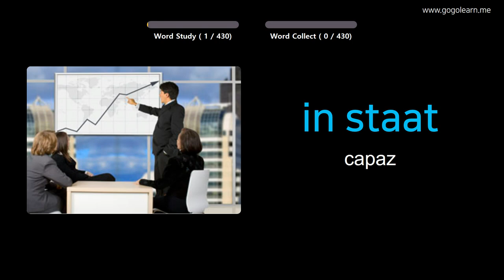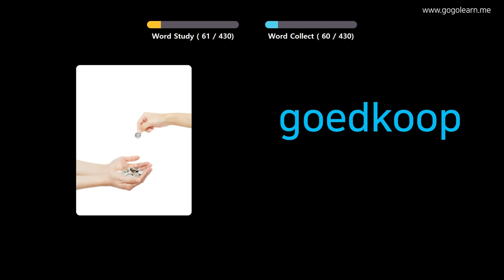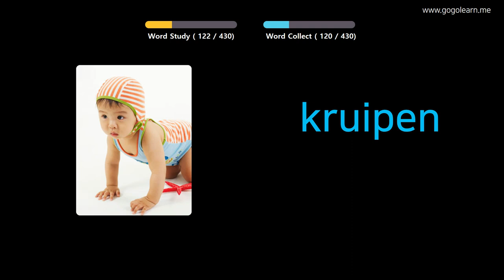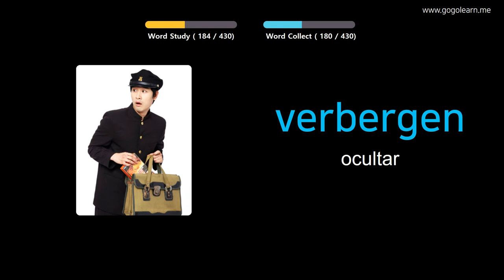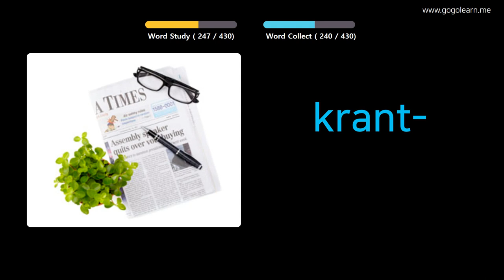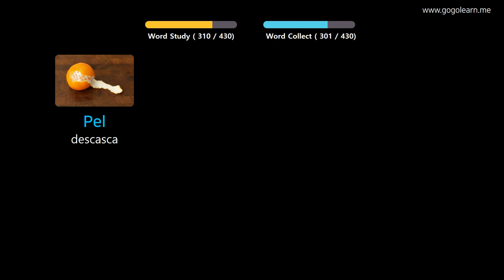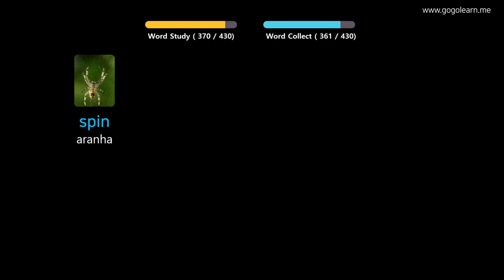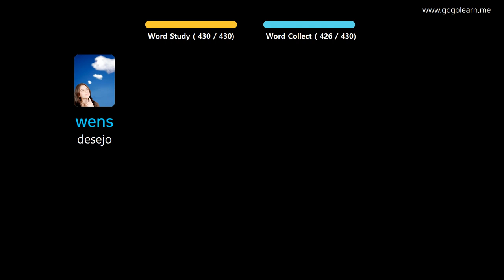Aprendendo Holandês Através De Fotos |Vocabulário Holandês Escola Primária | Golearn